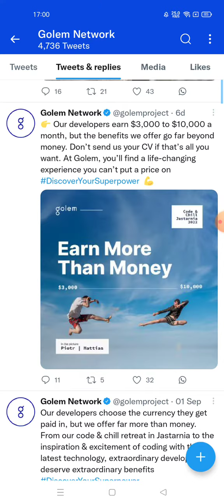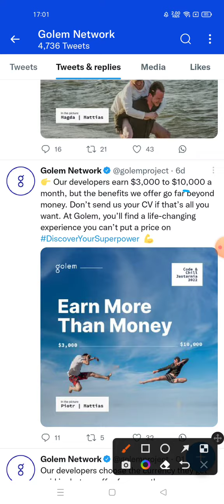Golem Network Price Prediction | Golem Network 4440X Soon | Golem Network GLM Crypto Today Analysis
keywords related to Golem GLM Cryptocurrency Crypto

golem coin price prediction
golem network token
golem coin news today
golem crypto price prediction
golem crypto price analysis
golem price prediction
golem price predictions
golem glm price prediction
golem cryptocurrency
golem technical analysis
glm golem
glm crypto
golem token
golem crypto exploding
price target
golem gnt price prediction
golem price prediction 2020
crypto news today
crypto analysis today

Name of some famous Crypto  Given Below